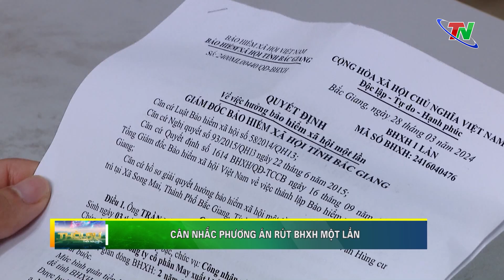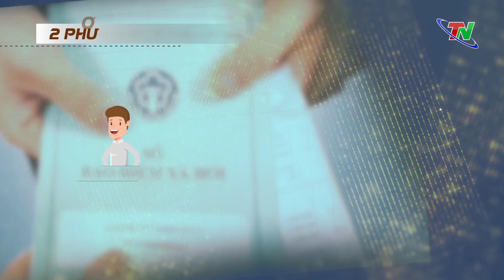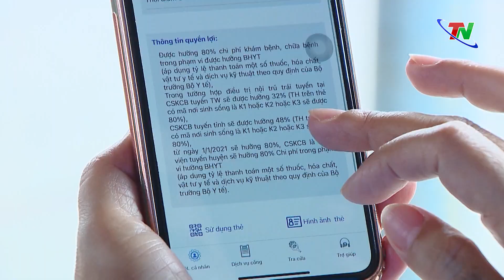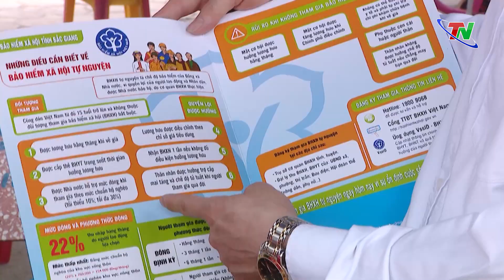Cân nhắc phương án rút BHXH một lần – Trong nước quốc tế 27/5/2024 | Thái Nguyên TV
Trong dự thảo Luật Bảo hiểm xã hội (sửa đổi) dự kiến thông qua tại kỳ họp Quốc hội lần này, hai phương án rút BHXH một lần đang nhận được nhiều sự quan tâm. Theo đó, rút BHXH một lần là vấn đề lớn, tác động đến hệ thống an sinh xã hội và hàng triệu người lao động. Do đó cần phải xem xét và đánh giá kỹ tác động trước khi Luật đi vào cuộc sống.